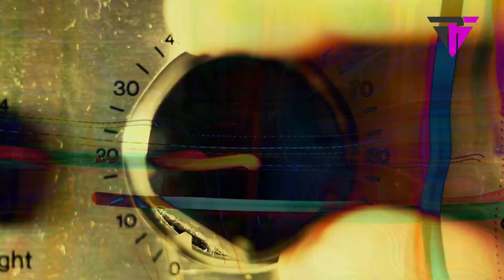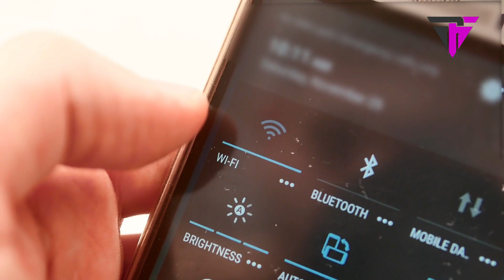WiFi कैसे काम करता करता है // interesting working facts of WiFi